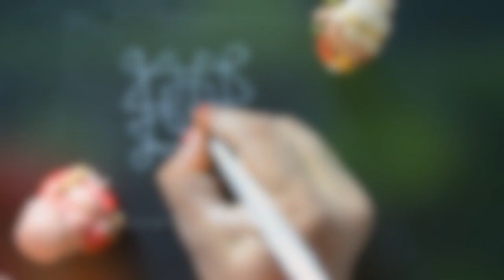கோலம் போடுவது எப்படி | 4 X 4 கோலம் | kolam tutorial | easy rangoli | [motivational video in tamil]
A short tutorial of a cute little fishies kolam design with dots - It is so cute and small which can fit into an apartment door step. So mesmerizing to watch the fishies swimming. Is it not?
Those who want to teach the geometrical shapes such as triangle, square and circle for their kids, can use this kolam as a starting point. It will be fun for kids to learn geometry using this kolam Tutorial. These are also called as easy rangoli designs and muggulu with dots

There is level of complexity involving sharp curves and a bit of mathematical calculations - as it is drawn from a matrix of dots. One would get a therapeutic and mesmerizing feeling while watching this video along with healing music! kolampaati kolams motivates everyone! These knots with dots designs are unique in nature which lights up the ambience of a place where it is drawn. sikku kolam designs with dots can be drawn and can be practiced as a hobby. kolampaati teaches simple kolam, easy rangoli, rangoli kolam, simple rangoli in various dots combination. kolampaati kolams are trending kolams!

kolam for beginners in tamil